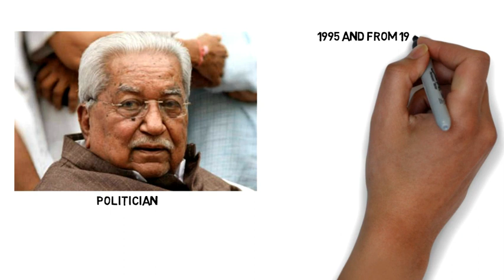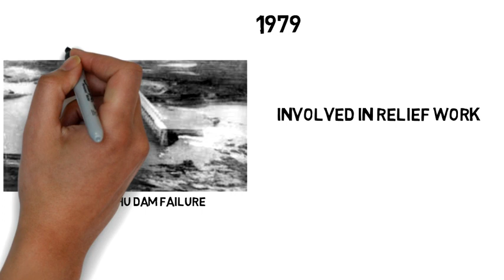Keshubhai Patel Biography |Lifestyle,Life Story,Wiki,Interview,cm,Speech,Gujarat,News,Family,Son,Age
KeshubhaiPatel was an Indian politician who was the ChiefMinister of Gujarat state of India in 1995 and from 1998 to 2001.